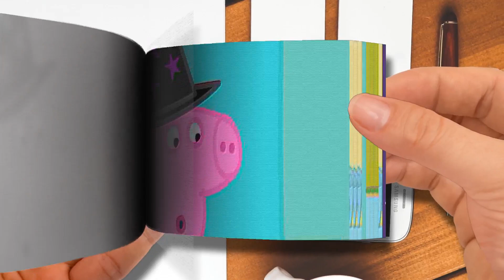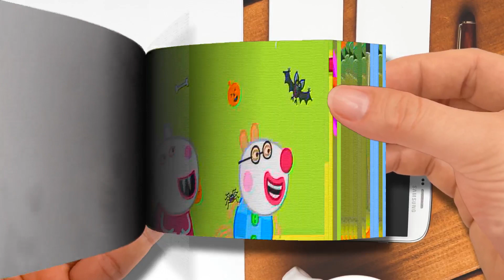Flip Book - Five Little Monkeys Featuring Peppa Pig - Peppa Pig Songs - Nursery Rhymes Kids Songs-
Five Little Monkeys Featuring Peppa Pig - Peppa Pig Songs - Nursery Rhymes  Kids Songs-Part 3
🌈 Flip Book Cartoon
Thanks! 💖💖💖💖💖